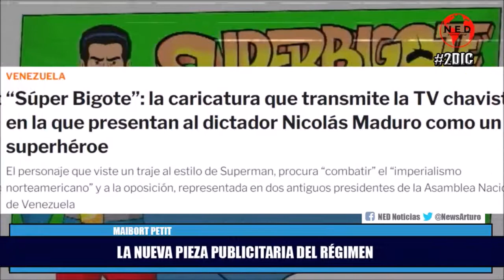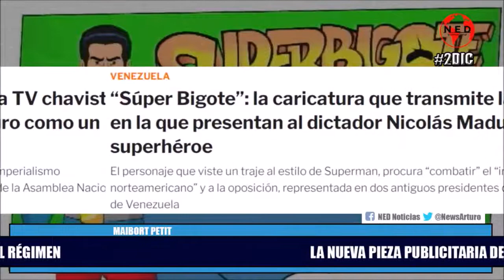POLÉMICA POR LA NUEVA PIEZA DE PROPAGANDA DEL RÉGIMEN 🔴 Maibort Petit